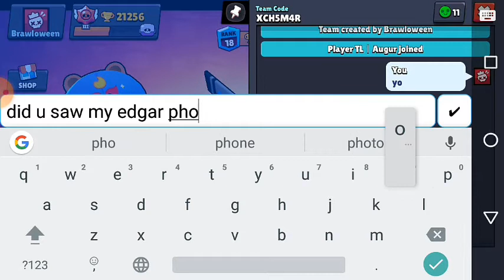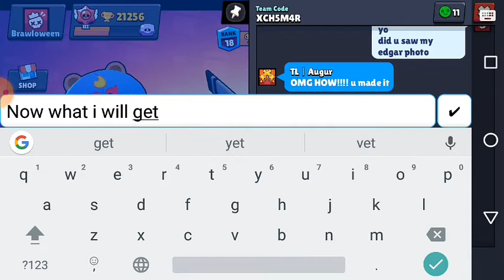He Challenged me to create edgar photo in Minecraft || Than see what happens